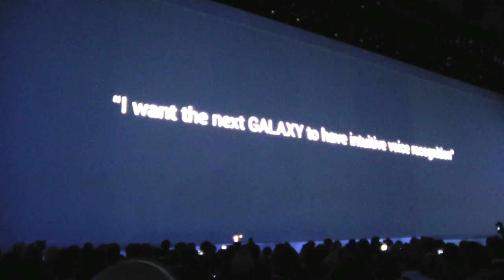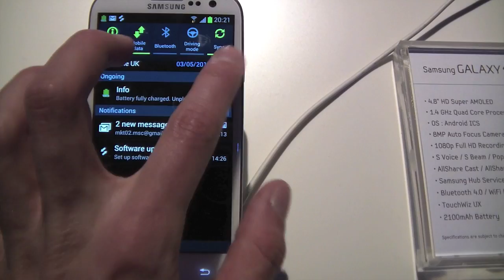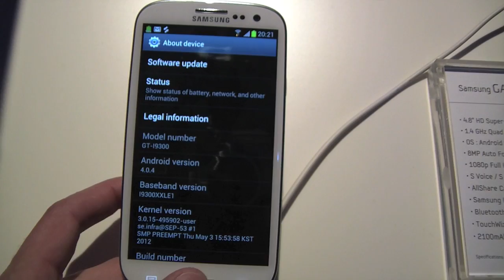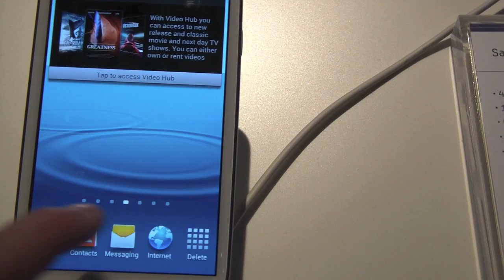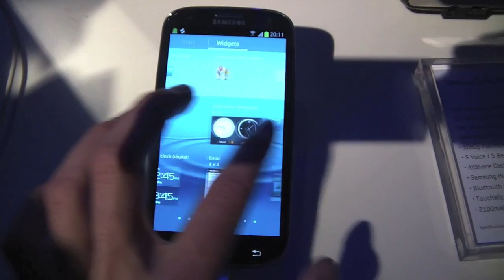Samsung Galaxy S III @ Unpacked 2012